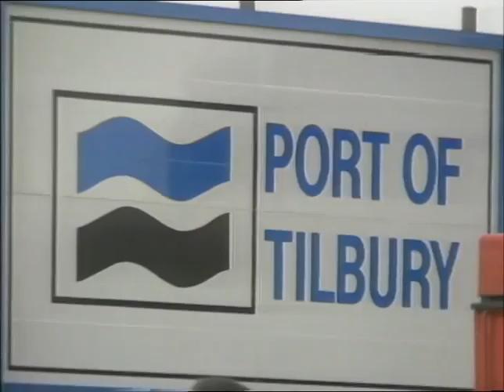TN-91-088-038.m4v | Thames News Archive Footage